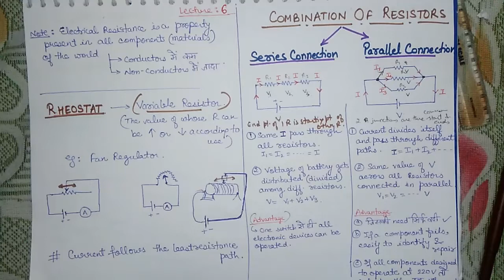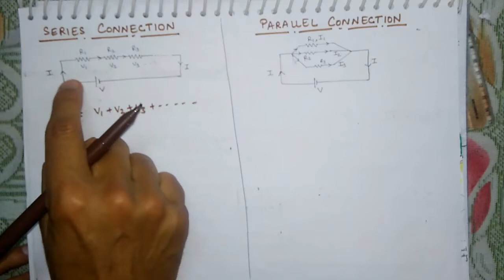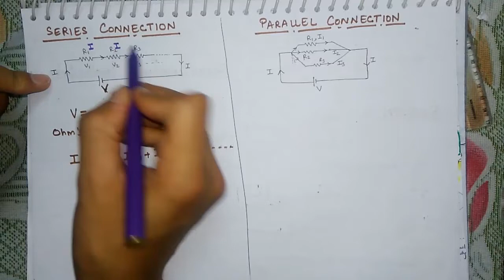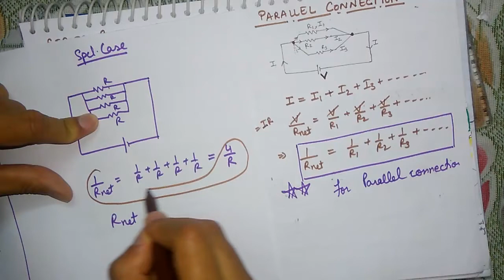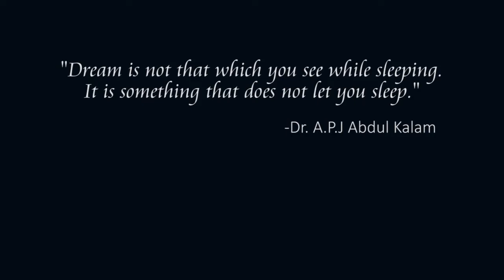Lecture 6 || SERIES AND PARALLEL COMBINATION OF RESISTORS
* In this interesting video we learn the method to calculate net resistance in a given circuit.

* To check what type of connection it is, we must remember, if the resistors are arranged end to end, its series connection and when the are connected in such a manner that more than one resistor have same starting or ending point (junction) then we call such a connection to be in parallel.

* The resistors in a circuit can be arranged in a series or in parallel or a combination of both.
* For series connection, Rnet= R1+R2+R3.
* For parallel connection, (1/Rnet)=(1/R1)+(1/R2)+(1/R3)+.

* At last we studied some special cases of the above two formulas.

*This lecture is for the students of class 10th ICSE/CBSE.
# ELECTRICITY      # LEARNING_n_GROWING